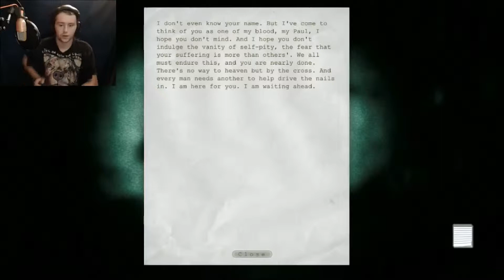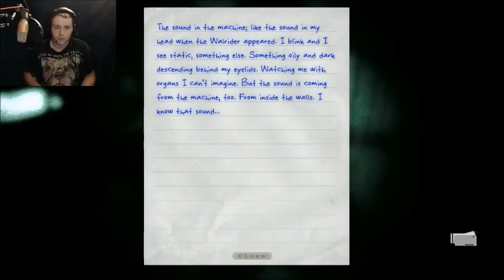PIGLET IS TO FAT/OUTLAST #8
welcome to Bronic's DINO nuggets we serve nothing but chicken nuggets hope you enjoyed as always I'm Dino. PEACE V^VvvV^V